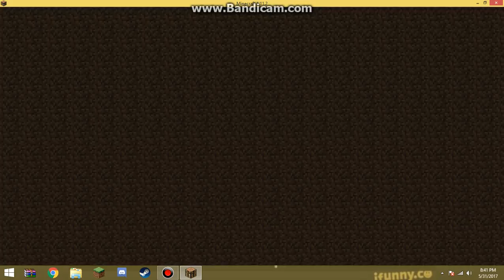FAILING AT BED WARS||| Minecraft Bed Wars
JOIN MAYA AND LOVINA AS THEY TRY AND DEFEND A BED WHILE THEY FALL OFF THE MAP EVERY 5 SECONDS!

Hey guys! So turns out, Lovina was able to get Minecraft again and we failed at bed wars together. Again, really sorry about the ending, i made sure i got an outro but...the outro was HORRIBLE! (to me)

CYA GUYS IN THE NEXT VIDEO! :3